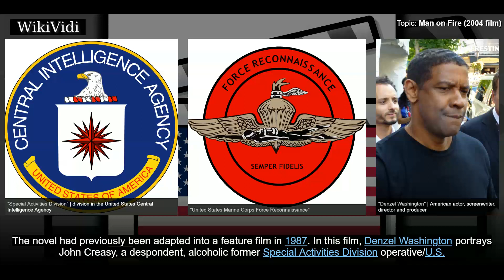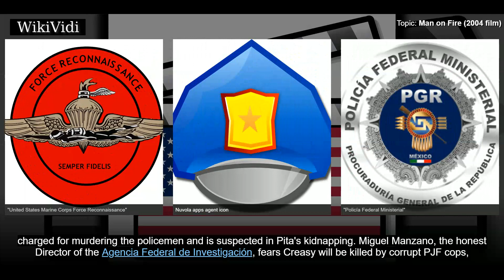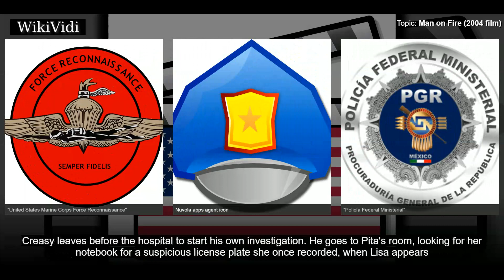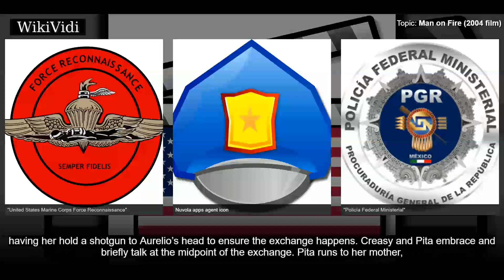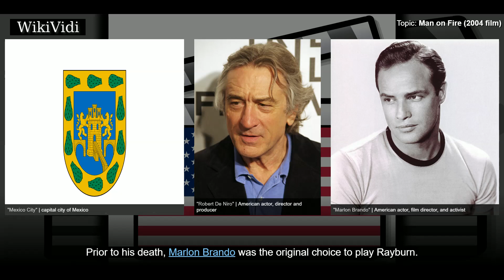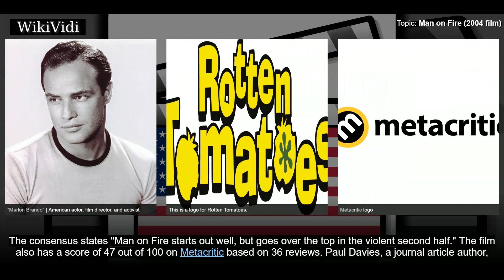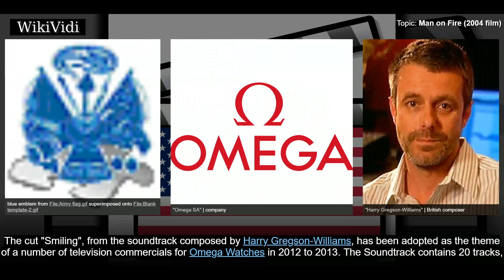MAN on FIRE (2004 film) - WikiVidi Documentary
Man on Fire is a 2004 British-American action drama film directed by Tony Scott from a screenplay by Brian Helgeland, and based on the 1980 novel of the same name by A. J. Quinnell. The novel had previously been adapted into a feature film in 1987. In this film, Denzel Washington portrays John Creasy, a despondent, alcoholic former Special Activities Division operative/U.S. Marine Corps Force Reconnaissance officer-turned bodyguard, who goes on a revenge rampage after his charge, nine-year-old Lupita "Pita" Ramos , is abducted in Mexico City. The supporting cast includes Christopher Walken, Radha Mitchell, Giancarlo Giannini, Marc Anthony, Rachel Ticotin and Mickey Rourke.

Shortcuts to chapters:
00:01:05 Plot
00:06:58 Production
00:08:40 Reception

Copyright WikiVidi.